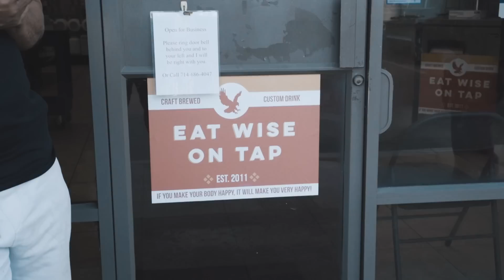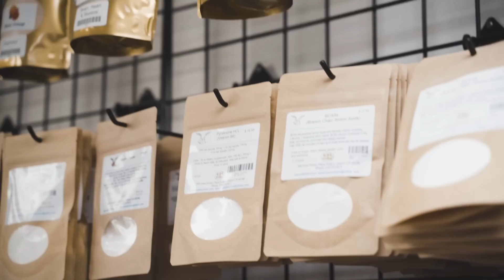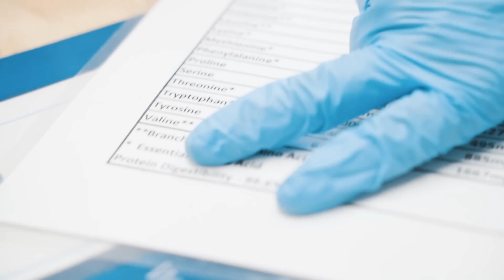Full Body Recovery & What I Eat In The Week! Time Chamber Episode 7